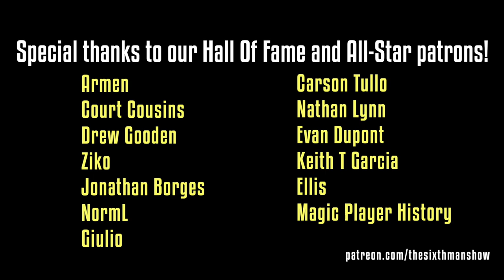EP. 158 - The Wrong Tone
Well the Magic went 0-4 on the week & the schedule only gets harder. We do our best to point out the bright spots, but also figure out what the problems are with the Magic. We talk Magic rookies, Mo vs Wendell, and just how good Cole Anthony has been.